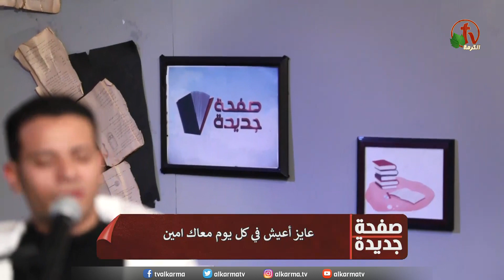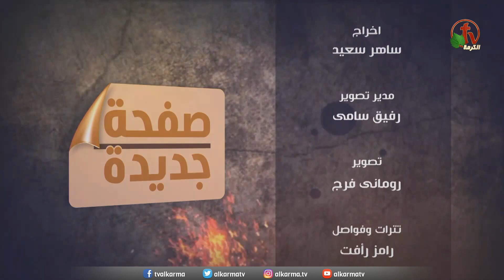برنامج صفحة جديدة - خَلَّصَهُمْ مِنْ شَدَائِدِهِمْ - الثلاثاء 13 ديسمبر 2022 - قناة الكرمة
جمعية خلاص النفوس - بني سويف - حلقة جديدة مع برنامج صفحة جديدة بعنوان: "خَلَّصَهُمْ مِنْ شَدَائِدِهِمْ "

تقديم: الأخ مدحت صموئيل -  ضيوف الحلقة: الأخ / مينا عدلى - الأخ / مينا عاطف  - المرنم/ رامز هانى
 مباشر على قناة الكرمة - الثلاثاء 13 ديسمبر 2022

"New Page" Ministries - Title: "He saved them out of their Distresses"
Association of Soul Salvation - Beni Suef
Host: Brother Medhat Samuel
Guests of the episode:  Brother / Mena Adly - Brother / Mena Atef -
 Worship by: Brother / Ramez Hany
Live on ALKARMA TV Network - Tuesday Dec.13, 2022

خدمة صفحة جديدة يبث على شاشات الكرمة كل يوم
ثلاثاء الساعة 6 مساءًا بتوقيت القـــاهرة
الأربعاء الساعة 8 صباحًا بتوقيت كاليفورنيا
الأربعاء الساعة 3 فجـــراً بتوقيت ســيدني